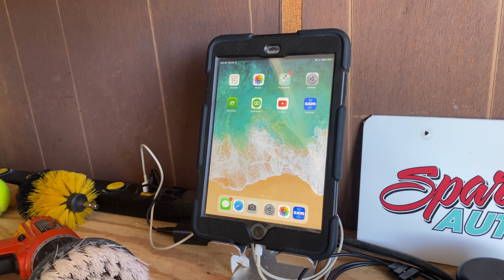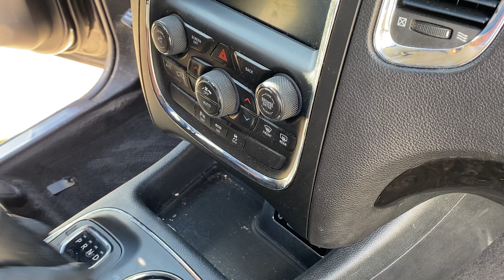Dirty Dodge Durango Gets First Detail - Auto Detailing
Deep cleaning a dirty Dodge Durango this week! This video includes an interior detail as well as a thorough exterior wash.

Car Shampoo
All Purpose Cleaner

Iron Remover
Pump Sprayer
Wheel Brush
Air Dryer
Carpet Cleaner

Steam Cleaner
Camera Tri-Pod

💻 WEBSITE - See our top detailing products we use and trust!